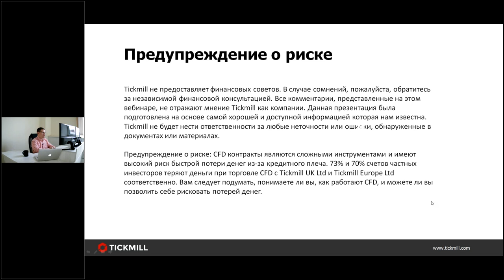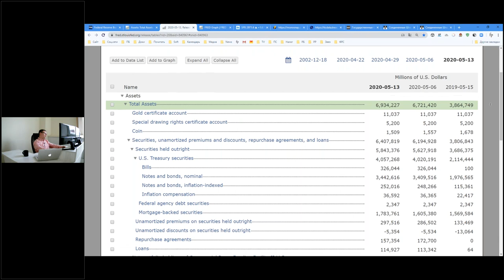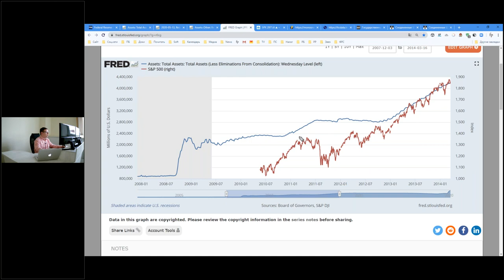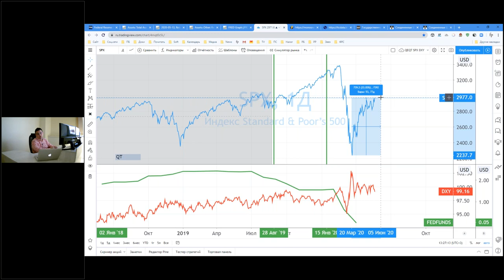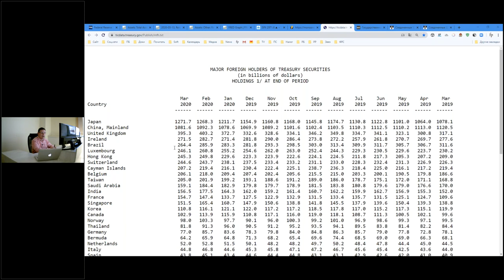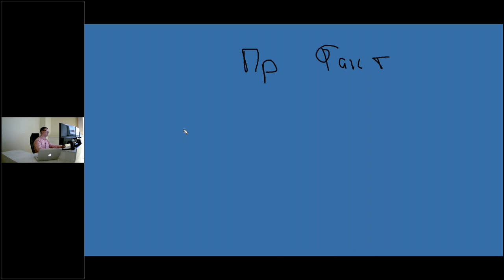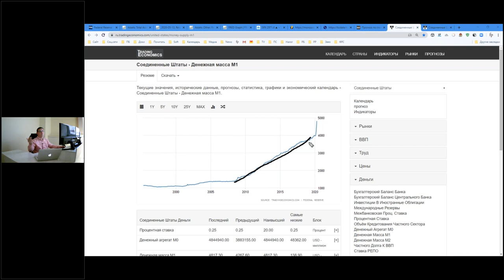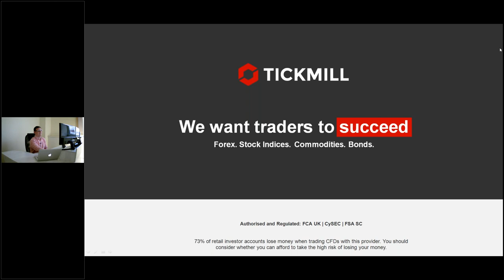ФРС и ее раздутый баланс Юрий Марченко (21.05.20)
Federal Reserve Board - Home
The Federal Reserve Board of Governors in Washington DC.